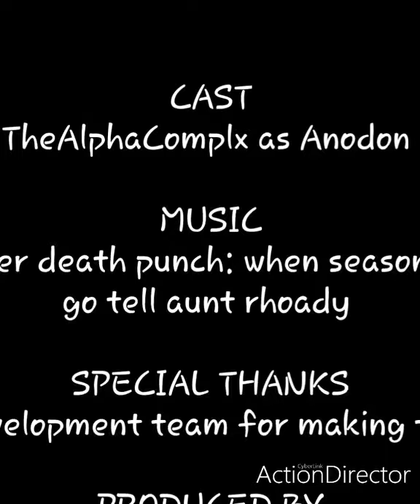Path of titans- Anodon survival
just your average Anodon trying to survive a Daspletosaurus attack.